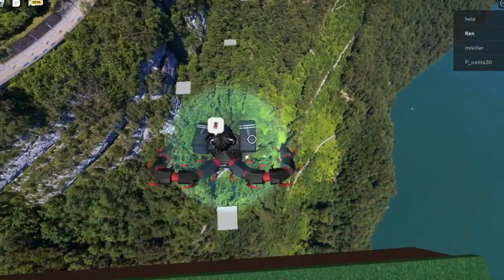EL JUEGO MÁS RARO DE TODO ROBLOX